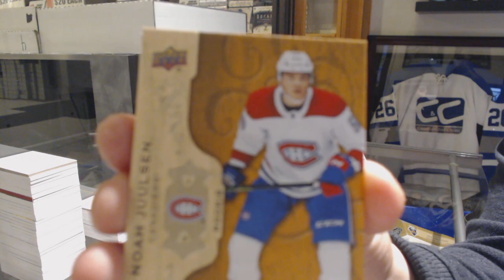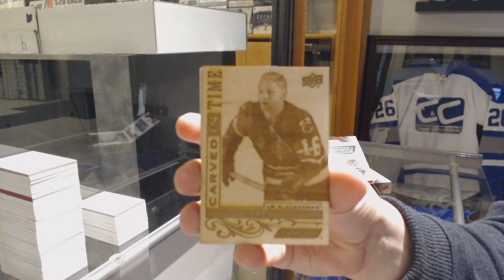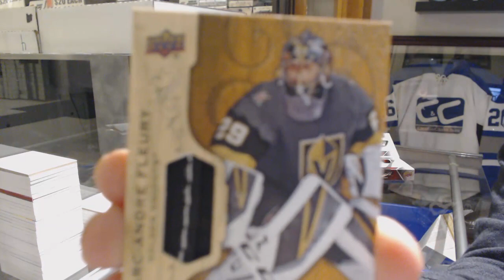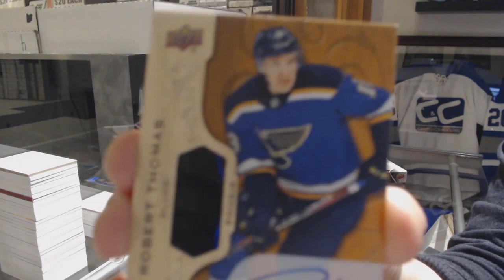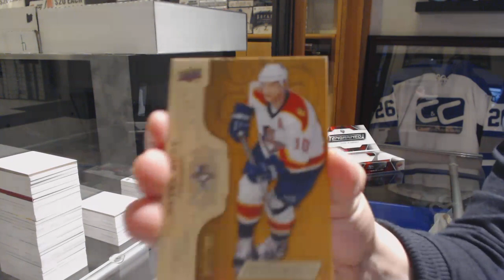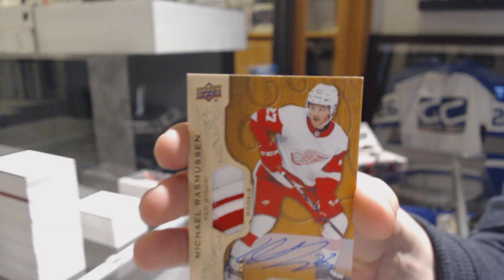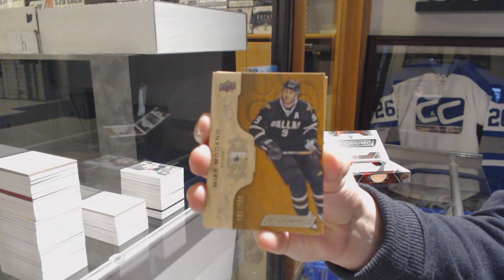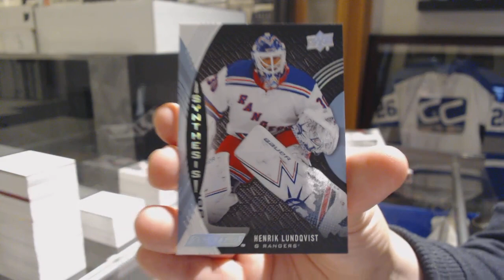18-19 Upper Deck Engrained Hockey 5 Box Break - C&C GB #9803